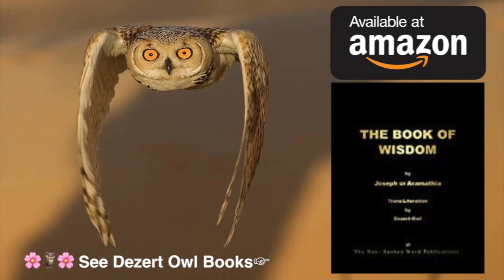SEE : DEZERT-OWL'S BOOKS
SEARCH : A Micah Hill Dezert-Owl on AMAZON USA
QUESTIONS FOR DEZERT : LIVE CALL IN : 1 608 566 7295
CALL IN on SKYPE : NinjaCat

AMAZON AUSTRALIA

🌸 SPECIAL THANKS TO JOIN THE DOTS FOR CREATING THIS BEAUTIFUL VIDEO